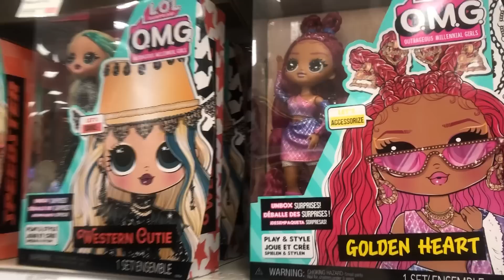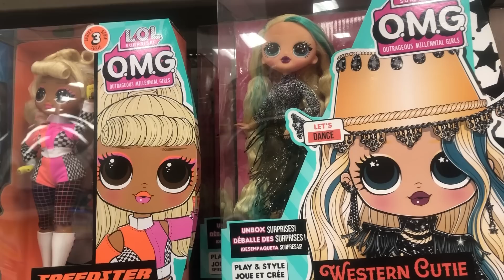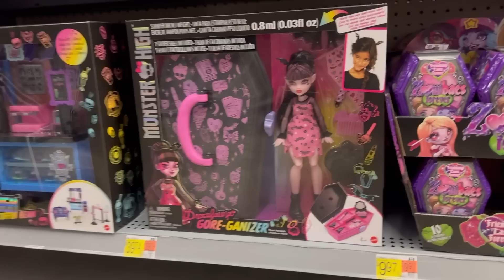Toy Hunting! Monster High, ILY, and Barbie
Toy Hunting with Clawdeena, found ILY and some new Monster High items.
Join me on April 7th at 6Pm eastern for my Bratz sale on WHATNOT!